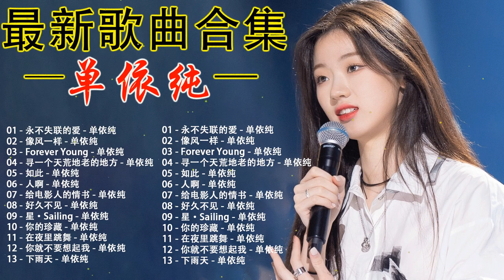Best of 单依纯 Shan Yi Chun [2020 - 2021最新歌曲合集]/最流行的歌曲/最喜欢的歌曲合集